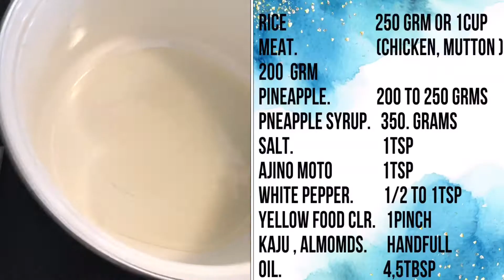If you have pineapple &Rice cook this you will be satisfied /Recipie by Style &Flavour /Urdu/hindi.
Chicken pineapple rice
Its very amazing dish with sweat& tangy taste of pineapple and chicken

Thanx for watching my channel